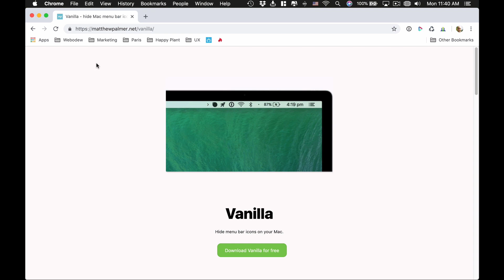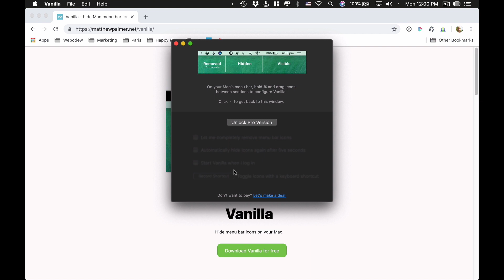How to Hide Menu Bar Icons Free (Mac) with Vanilla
If you have a Mac and use a bunch of applications, you probably have a menu bar that has a ton of icons. In this video I’ll show you how you can reduce the amount of icons with a free app I discovered to keep you menu bar clean and organized.

Probs to the creator, Mathew Palmer. Thanks so much for this. I hope Apple notices and buy your app because everyone would benefit.

Vanilla is an app that let’s you organize your menu bar icons, rearrange them and hide ones that you don’t want to see. And it’s free.

If you upgrade to the premium, you can have extra features like removing icons from your menu bar or allowing the program to auto-start when you turn on your computer.

Let me know if this helped you clean up your Mac.